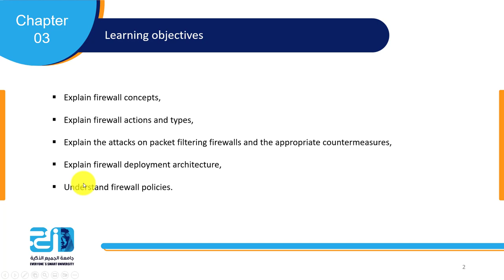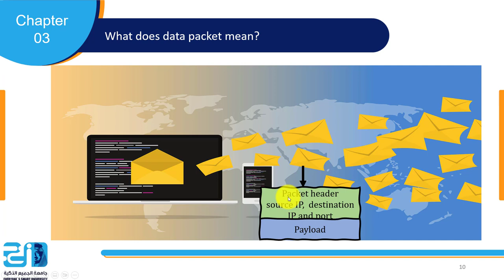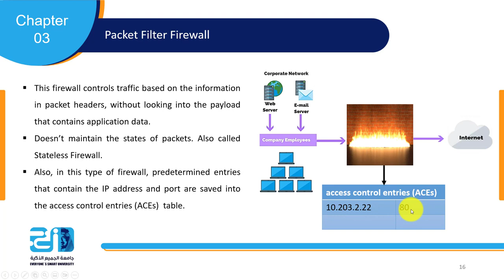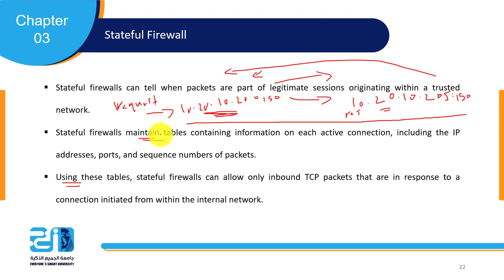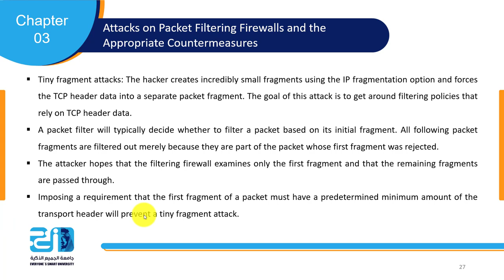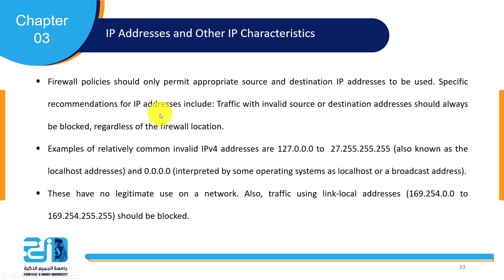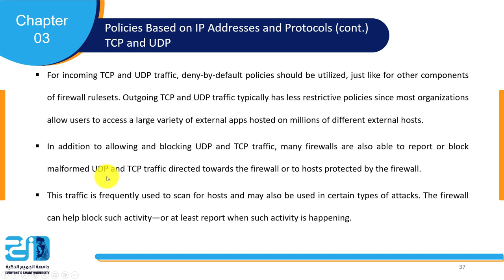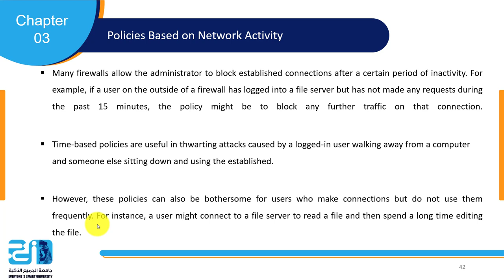Network Security - Lecture 4 - Firewall - ESU